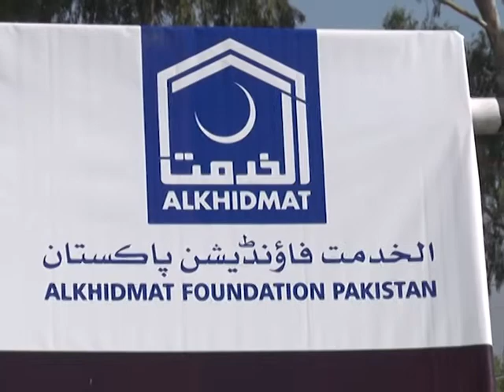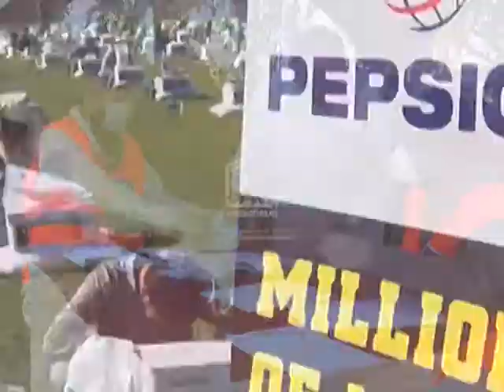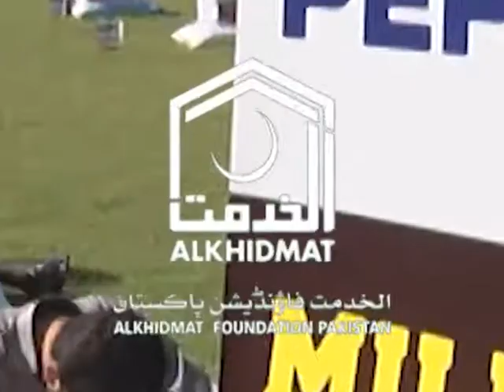Mardan Khyber khgaria program